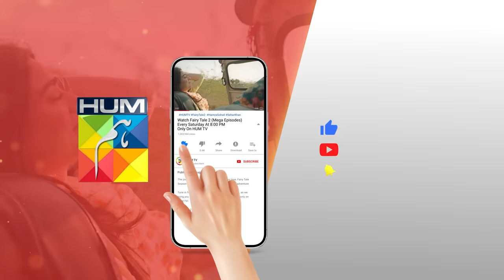Yunhi - Ep 29 [𝐄𝐍𝐆 𝐒𝐔𝐁] 27th Aug 2023 - Powered By Master Paints & Associated By Secret Cosmetics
Cast :
MayaAli
BilalAshraf
Ehteshamuddin
BehrozSabzwari
DeepakParwani
TazeenHussain
TahiraImam
ManzoorQureshi
MahaHassan
KhaqanShahnawaz
UzmaBeg
SaadFaridi
LaibaKhurram